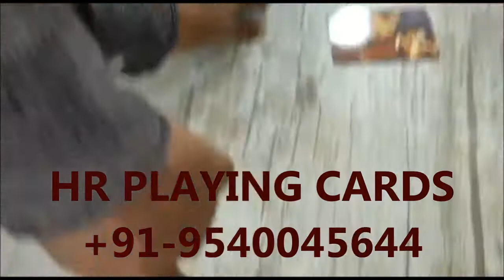Advance Mobile Poker Cheating Device in Delhi | Playing Cards Scanner Device